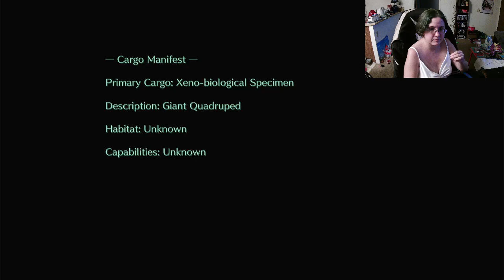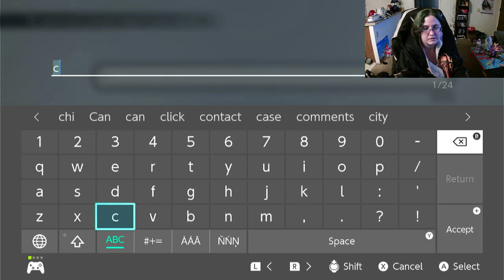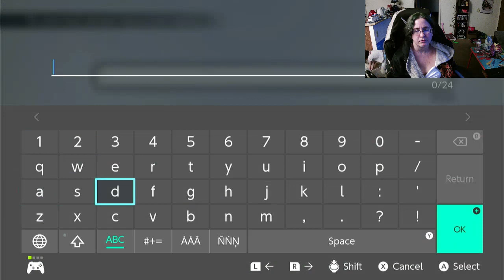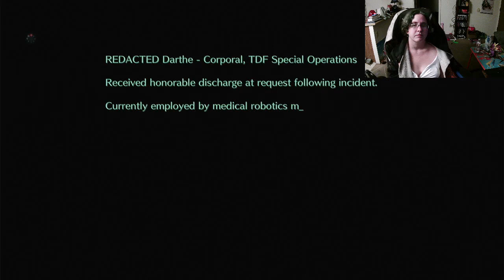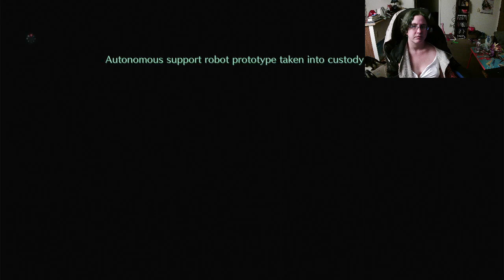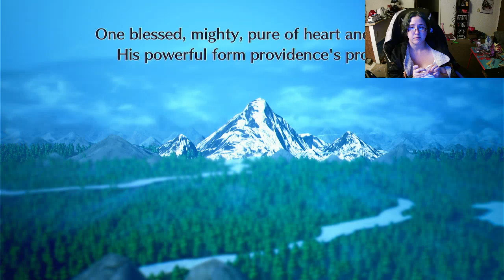SPAAACE//Live a Live - part 7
This is from a VOD from my Live a Live stream on twitch. If you liked it, and want to watch the full streams. My twitch is down below.

Headoverheelsgaming is a gaming channel that focuses on horror, RPG, JRPG, and more adult focused games. While she occasionally plays games that she grew up with, this is a teenager and adult focused channel. She offers full playthroughs of games, which includes side quests and helpful commentary. As well as reviews of games after she is done playing them.